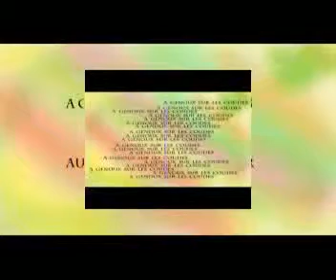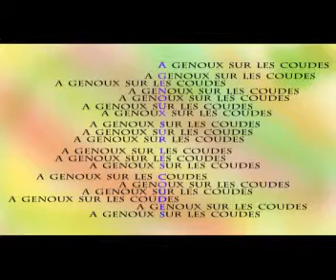A GENOUX SUR LES COUDES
Chanson la Turlutte interprété par le groupe A GENOUX SUR LES COUDES lors d'un concert dans le restaurant bar LE MANGO au Ducos Center de Nouméa